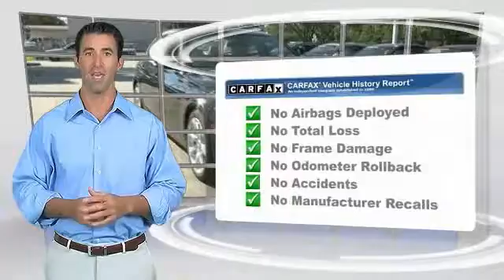2015 BMW 3 Series Baton Rouge LA 15B117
2015 BMW 3 Series 328i